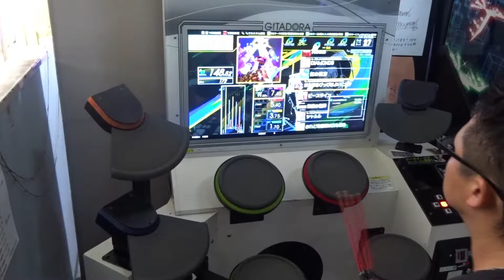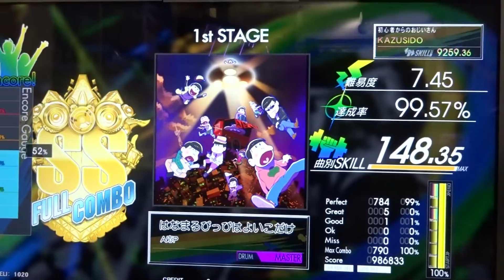はなまるぴっぴはよいこだけ LV,7,45【FULL COMBO!!】ん～あのフロアタム難しいｗ KAZUSIDO 動画 ９０７